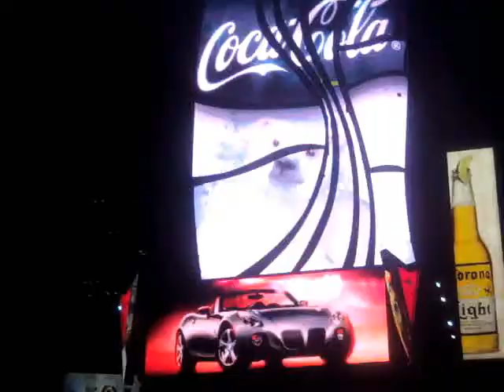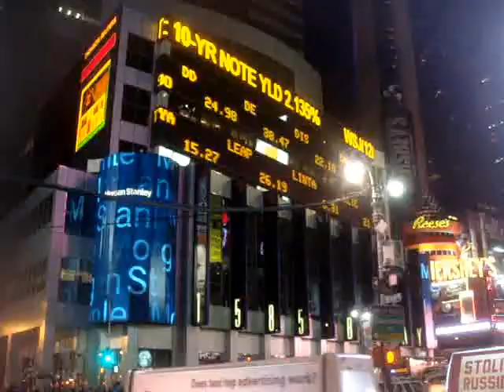NY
noel 2008 et mars 2009